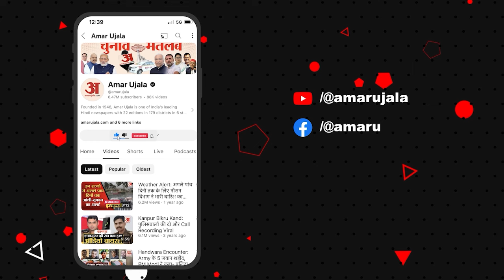Arvind Kejriwal arrest: जेल से Kejriwal का नया संदेश। Saurabh Bhardwaj । AAP